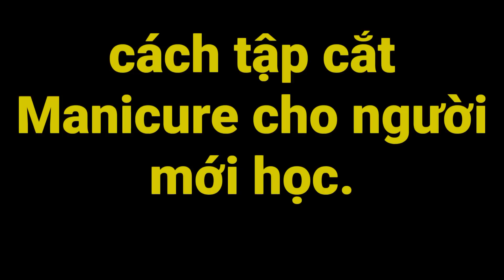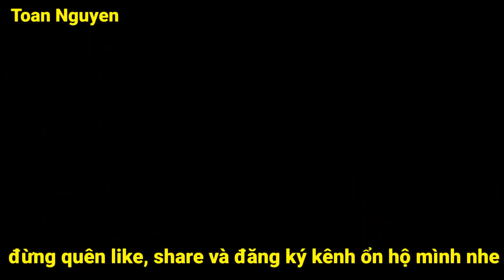Cách làm nails đơn giản 91 : cách tập lam manicure cho người mới học nails